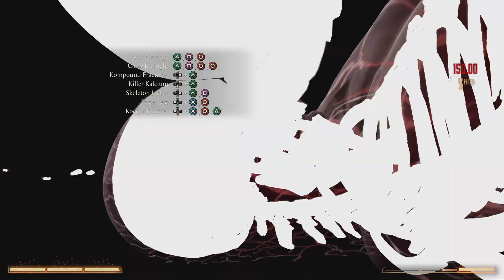Mortal Kombat 1_20240607023652